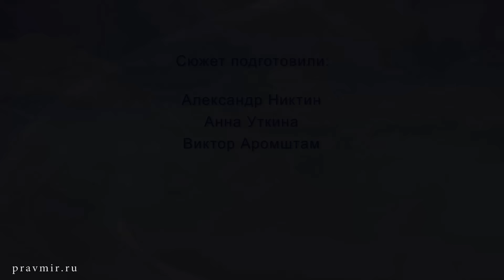Урок самообороны. Александр Никитин